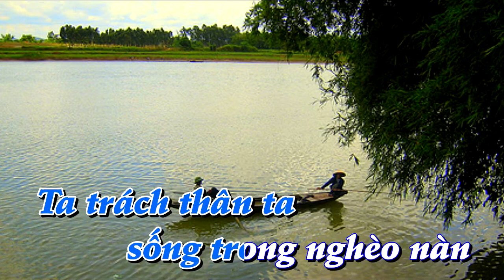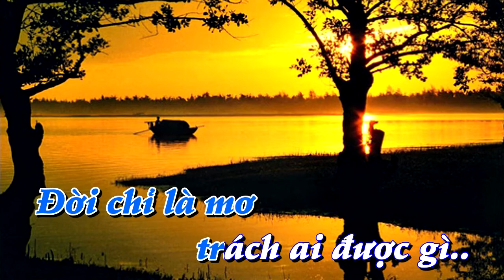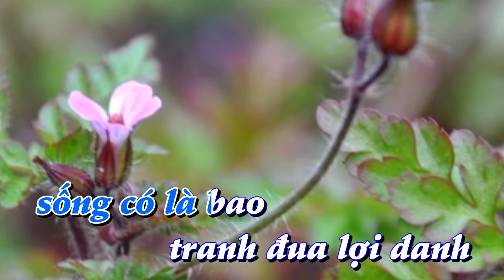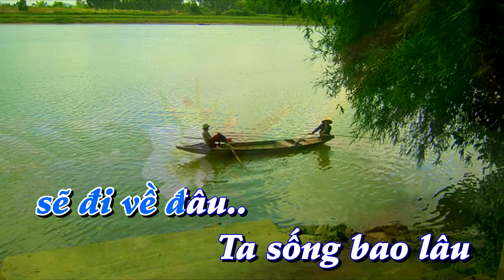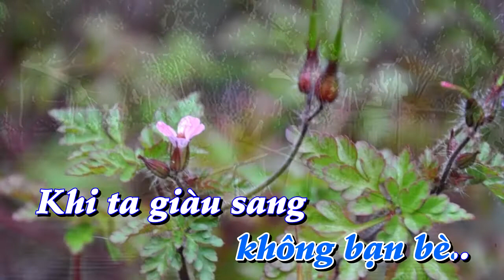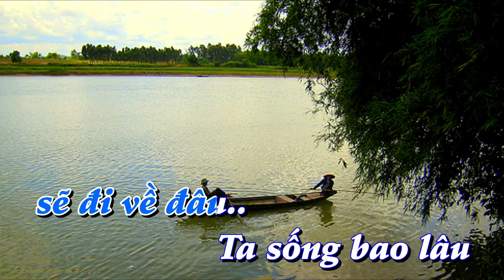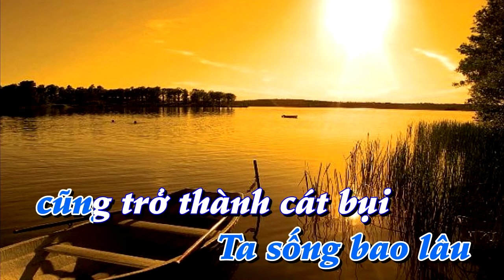[KARAOKE] Xót xa tình đời _ tone Nữ [Bình Quân Anh]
✔ Karaoke:    Xót xa tình đời     ✔ Tác Giả:   Hoàng Nghĩa
✔  Lời bài hát      Xót xa tình đời
Đời là oan trái biết đi về đâu
Giàu nghèo mong ước có ai được lâu
Ta trách thân ta sống trong nghèo nàn
Ta ước mong sao sống trong bạc vàng
Mà đời ta vẫn sống trong sầu đau
Đời là đen trắng có ai được vui
Bạn bè cuộc sống cứ trong sầu lo
Đứa vui say gấm nhung lụa là
Đứa bơ vơ đói no hằng ngày
Đời chỉ là mơ trách ai được gì
Ôi những tháng ngày ta miệt mài
Ta cố vươn lên thoát thân nghèo hèn
Người đời thường hay mỉa mai
Mà người đời hay trách móc ganh đua
Sống không người thân không bạn bè
Khi ta giàu sang lời ngon tiếng ngọt vây quanh
Khi ta sa cơ đời ta chẳng ai thèm nhìn
Ngậm ngùi nhìn đời xót xa
Mà cuộc đời sống có là bao
Tranh lợi danh ghét nhau hận thù
Thì cuộc đời sống có gì vui
Đôi lời xin nhắn đến bạn lòng ơi
Giàu nghèo mong ước sẽ đi về đâu
Ta sống bao lâu cũng trở thành cát bụi
Phú quý cao sang cũng trả về người